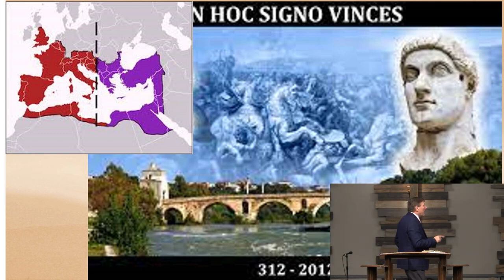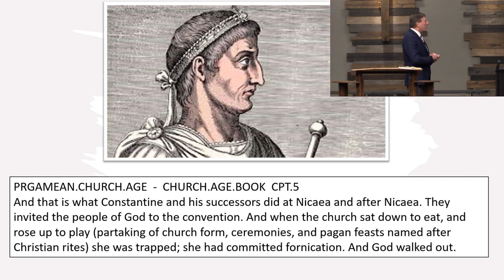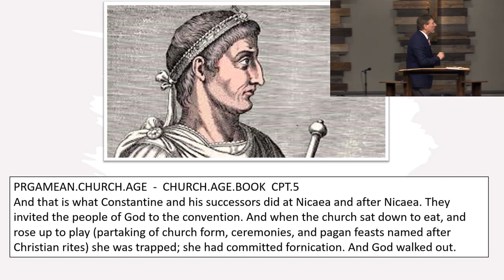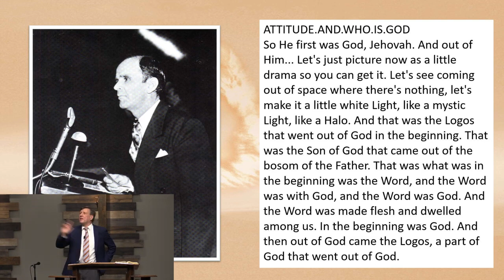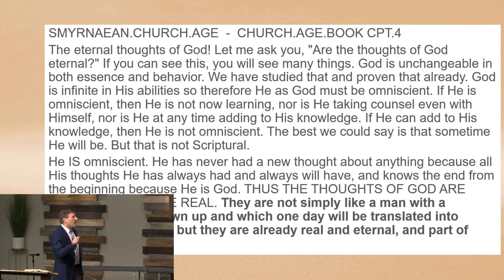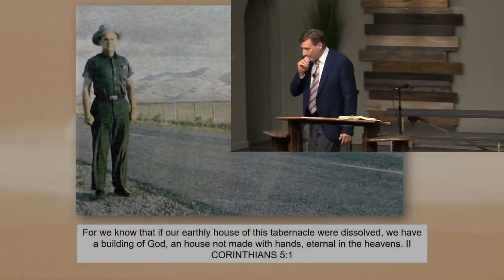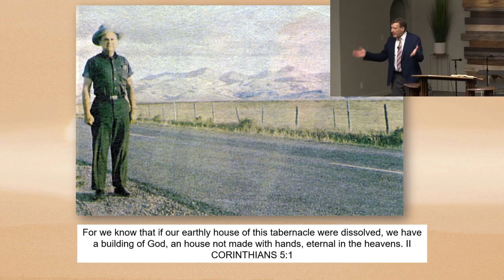The Royal Family - Bro. Markus Becker, Literal Life Church (2021-1117)